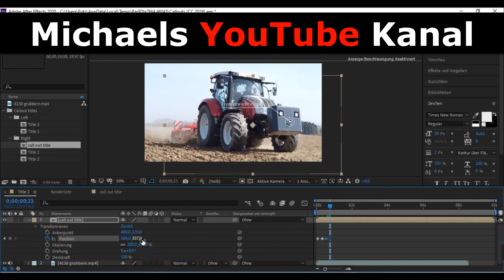Steyr Profi 4130+Rotoland TOP 3.0 /grubbern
In diesem Video seht ihr, wie wir mit unserem neuen Gespann (Steyr Profi 4130+Rotoland TOP 3.0) grubbern.
Wenn euch das Viedeo gefällt, würden wir uns über eine positive Bewertung und ein Abo sehr freuen!